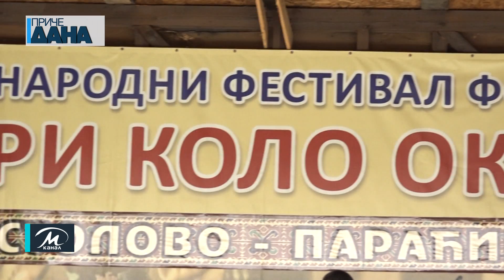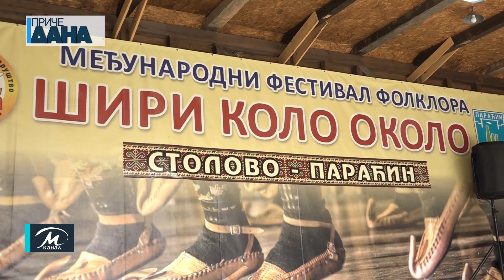Takmičenje harmonikaša na Međunarodnom festivalu folklora „Širi kolo okolo“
Dvadesetak harmonikaša nastupilo je danas na takmičenju u okviru Međunarodnog festivala folklora „Širi kolo okolo“.Ova manifestacija se održava po peti put, a premijerno u prelepom ambijentu Etno sela Stolovo na 7. julu kod Paraćina. Posvećena je legendi za harmonikom Miroslavu Petroviću Karimanu. Međunarodni festival folklora „Širi kolo okolo“ traje do nedelje.